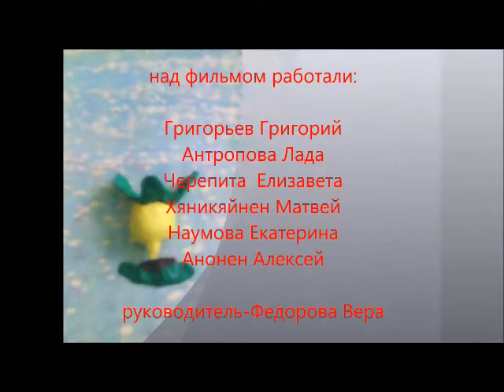Новогоднее Ассорти из РЭПКИ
мультстудия" РЭПКА", г. Кондопога , Карелия , руководитель В.Федорова